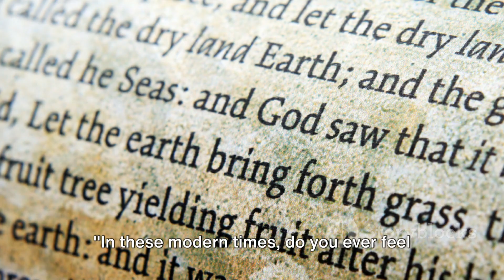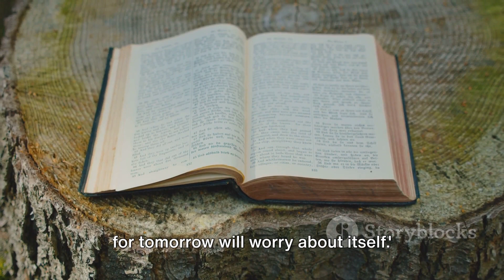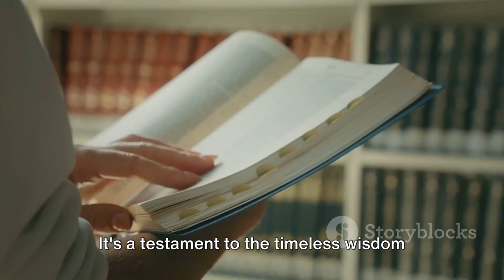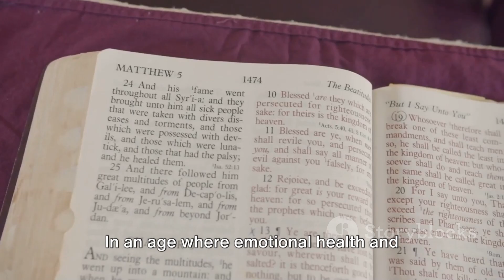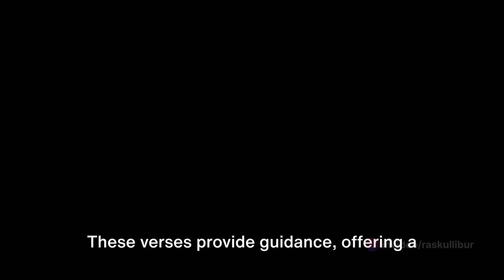Unveiling Divine Wisdom for Today's Chaos: Bible Verses Reimagined to Navigate the Modern World! 🌟📖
In this thought-provoking video, we dig deep into the timeless wisdom of the Bible by reinterpreting its verses to provide practical guidance in our modern world. Join us as we explore key scriptures that hold invaluable lessons for navigating contemporary challenges. Discover how ancient wisdom can positively influence our daily lives and decision-making. Don't miss this insightful journey of rediscovering the Bible's relevance today. Let's dive into the fascinating intersection of ancient scripture and our modern world together.

OUTLINE:
00:00:00 A Contemporary Dilemma
00:01:01 Applying Ancient Wisdom
00:02:57 A Timeless Guide
00:05:09 Wrapping Up